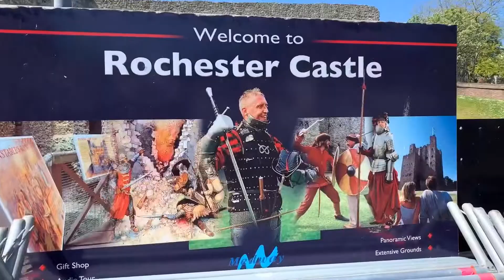TOUR VLOG | Rochester Kent Medway & Town Centre Visit | CindyLove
Hello po mga Kabayan ginawa ko po etong video na eto para e share sa inyo dun sa hindi pa nakakapunta dito sa Rochester Medway & Town Centre Uk maganda yong lugar, malinis at well organised sila sa mga visitor kaya pag may time po kaya try nyo pumunta.